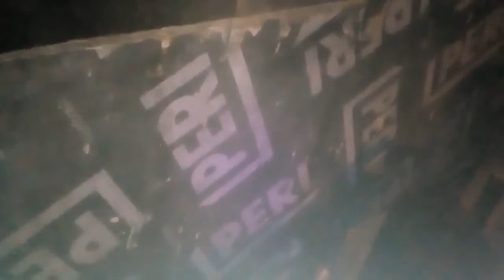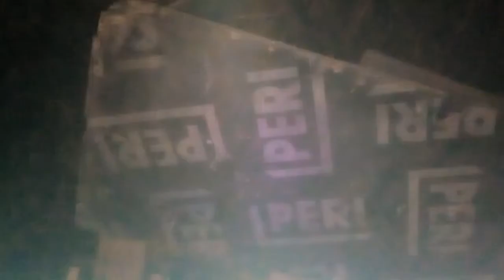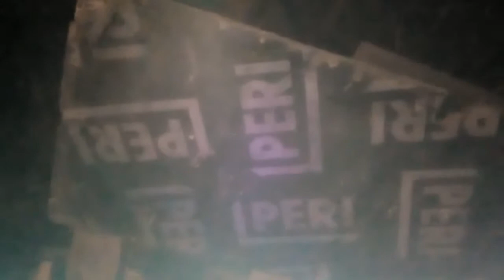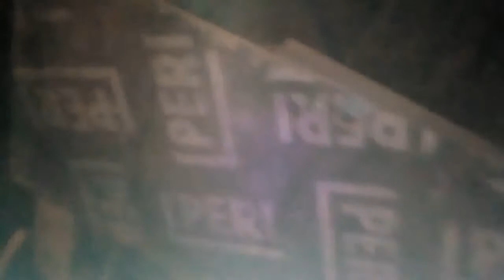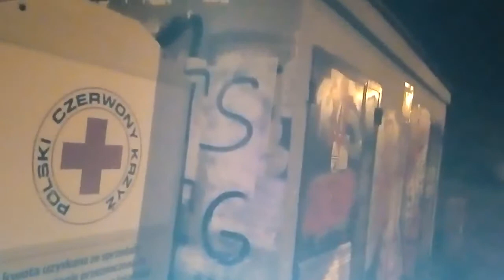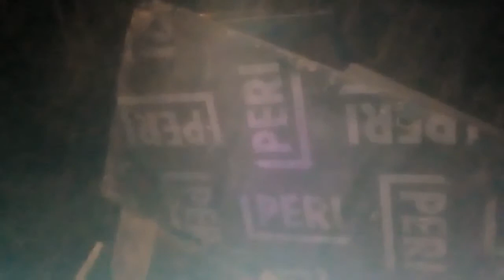1 of 2 Trumps little Hitlers in Poland during negotiations in between 1997 and 2008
What could possibly be wrong when brought to foreign country for torture along people as seen here !!?